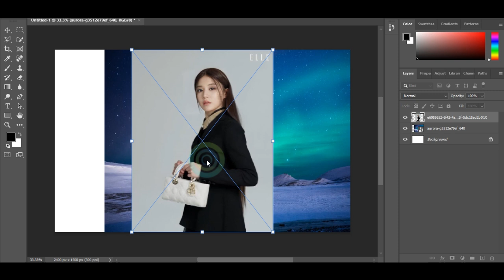Trending HDR video | A Screen of Pure Pink sdc editing cc | Background | Backdrop A380 bp0020